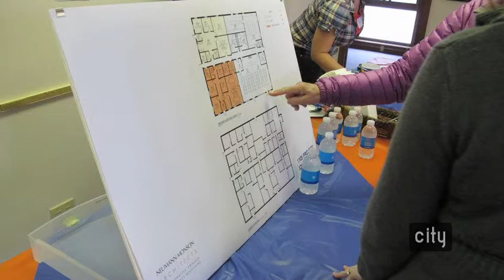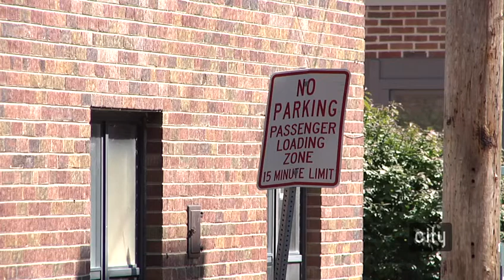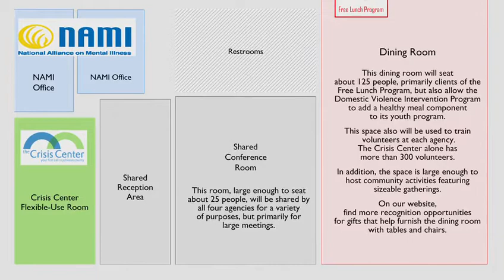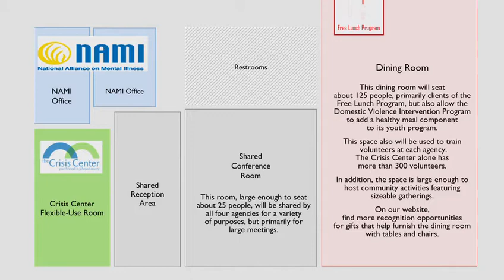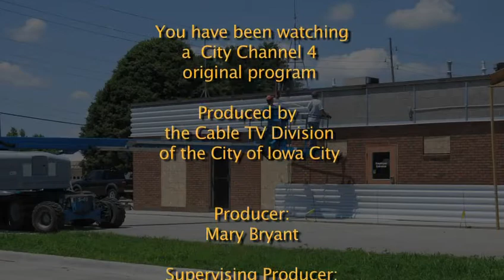The 1105 Project Capital Campaign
The 1105 Project is a collaborative effort by four local service agencies within Johnson County, Iowa - the Crisis Center, the Domestic Violence Intervention Program, the Free Lunch Program, and the National Alliance on Mental Illness - to share expenses and programming by moving into one shared building. Its capital campaign is an effort to raise the necessary funds to renovate the building so the agencies can move in by January 1, 2013.